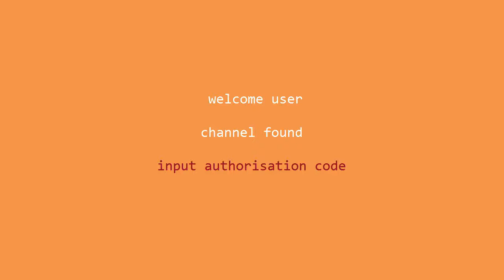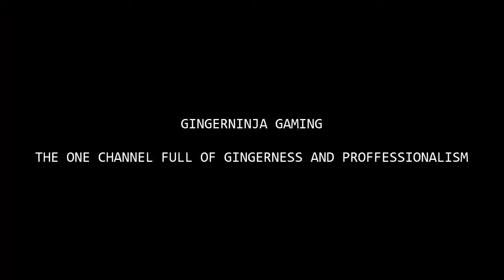Gingerninja Gaming is having a RE-BOOTY